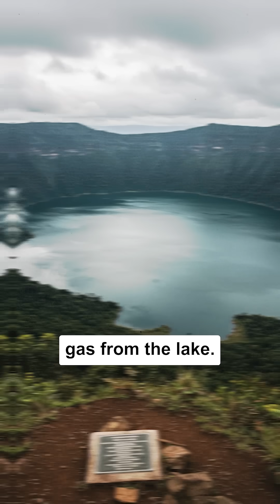The Deadly Nyos Lake How It Took 1,700 Lives in Seconds!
On August 21, 1986, a mysterious disaster struck a remote village in Cameroon. Without warning, a deadly cloud of carbon dioxide erupted from Lake Nyos, silently suffocating over 1,700 people and 3,500 animals in minutes.

This haunting natural disaster is one of the strangest in modern history—no explosion, no tremor, just silence. In this short documentary, we explore the science behind what caused this limnic eruption, how scientists are preventing future disasters, and why Lake Nyos still poses a danger today.